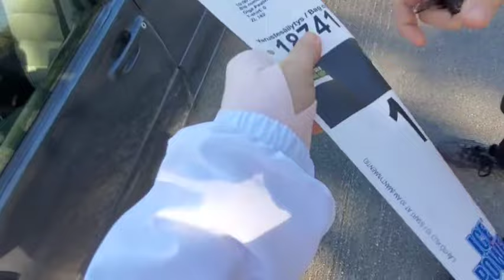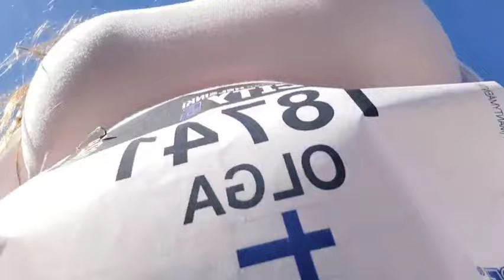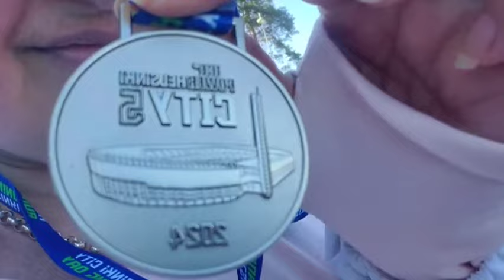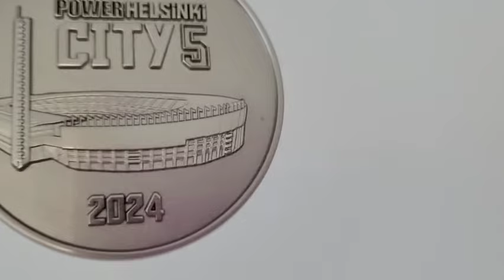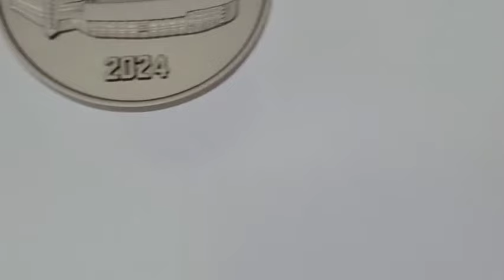HELSINKI CITY RUNNING DAY 2024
HCRD

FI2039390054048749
IBAN-code: SBANFIHH
Bank's name: S-pankki
Finland
Olga Paulinen

Other than EU countries can send via Remitly App

My Instagram is: @olgapaulinen
My website is: